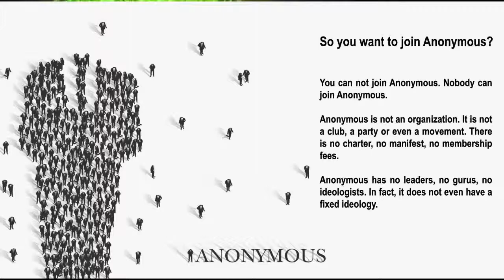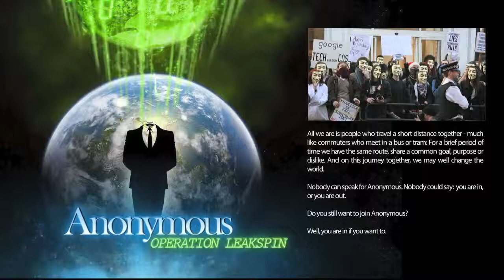HOW TO JOIN ANONYMOUS - A BEGINNER'S GUIDE.mp4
So you want to join Anonymous?

You can not join Anonymous. Nobody can join Anonymous.
Anonymous is not an organization. It is not a club, a party or even a movement. There is no charter, no manifest, no membership fees. Anonymous has no leaders, no gurus, no ideologists. In fact, it does not even have a fixed ideology.

All we are is people who travel a short distance together - much like commuters who meet in a bus or tram: For a brief period of time we have the same route, share a common goal, purpose or dislike. And on this journey together, we may well change the world.

Nobody can speak for Anonymous. Nobody could say: you are in, or you are out. Do you still want to join Anonymous? Well, you are in if you want to.

How to get in contact with others?
Anonymous has no centralized infrastructure. We use existing facilities of the Internet, especially social networks, and we are ready to hop on to the next one if this one seems compromised, is under attack, or starts to bore us.

At the time of this writing, Facebook, Twitter and the IRC appear to host the most active congregations. But this may change at any time. Still, these are probably the best places to get started. Look for terms like "anonymous", "anonops" and other keywords that might be connected to our activities.

How do I recognize other Anonymous?
We come from all places of society: We are students, workers, clerks, unemployed; We are young or old, we wear smart clothes or rugs, we are hedonists, ascetics, joy riders or activists. We come from all races, countries and ethnicities. We are many.

We are your neighbours, your co-workers, your hairdressers, your bus drivers and your network administrators. We are the guy on the street with the suitcase and the girl in the bar you are trying to chat up. We are anonymous. Many of us like to wear Guy Fawkes masks on demonstrations. Some of us even show them in their profile pictures in social networks. That helps to recognize each other.

Have you been infiltrated?
If you talk to another Anonymous, you will never know who he is. He may be a hacker, cracker, phisher, agent, spy, provocateur - or just the guy from next door. Or his daughter. It is not illegal to be Anonymous. Nor is it illegal to wear Guy Fawkes masks. Keep that in mind. If you personally have not been involved in illegal activities, you have nothing to worry, no matter whom you talk to; If you have, it is wise not to talk about it. To no one.

How do I protect my privacy?
Invent an alias, a nick, a pseudonym ... call it as you will, just invent something. Then register a mail account in that name with one of the big mail providers. Make sure to clear all cookies before you start using your new identity, or better use a different web browser for Anonymous than for your other activities.

If you have higher needs for security, ask us about encryption, steganography, TOR, etc. Many of us know how to use them.We will always respect your need for privacy. We will never ask for your personal information. If we do, we will not expect a truthful answer; And neither should you.

What is the right thing to do?
The only person who can tell you what is right for you is yourself. This is also the only person you should follow. We have no leaders. You are also the only person responsible for your actions. Do what you think is right. Do not what you think is wrong.

How many Anonymous are there?

We are more than you think. We are more than anybody thinks. We are many.

And you are now one of us. Welcome to Anonymous